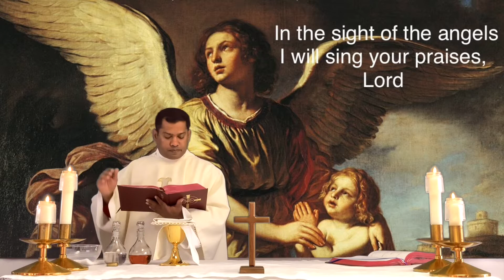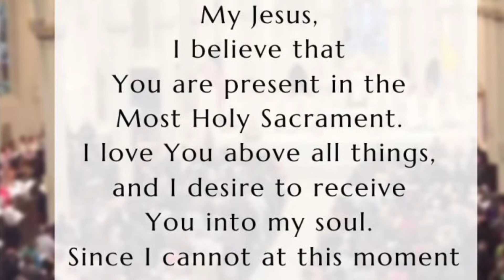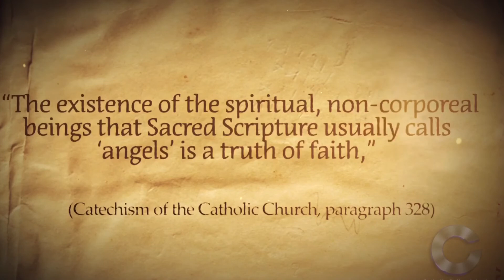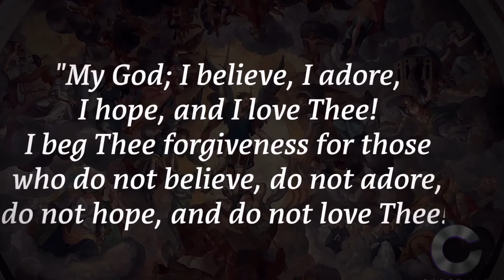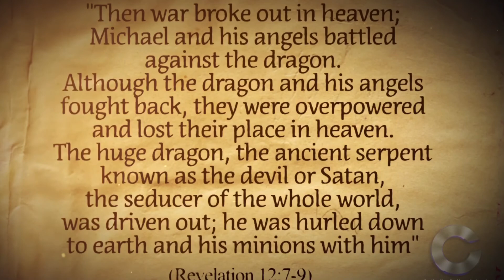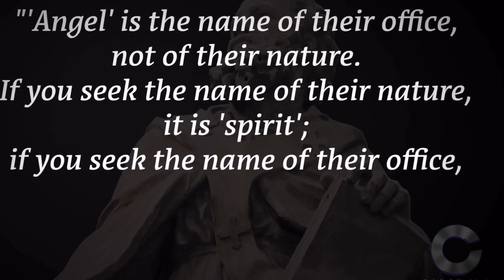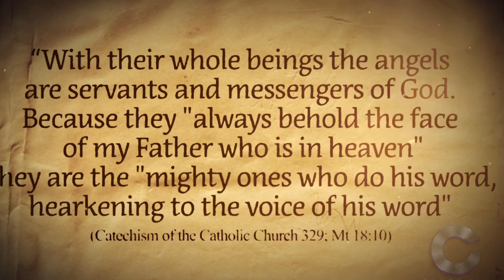Daily Mass 09-29-2020